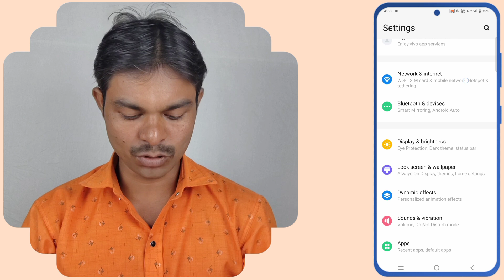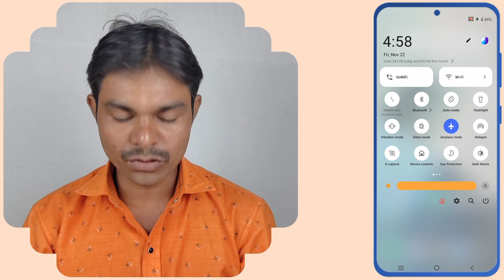vivo y300 5g network settings / vivo y300 me 5g kaise chalaye / vivo y300 5g me 5g nahi chal raha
Hello dosto aaj ki is video mein humne aapko bataya Vivo y300 5g me 5g network settings kaise kare 5g nahi chal raha to kya Kare